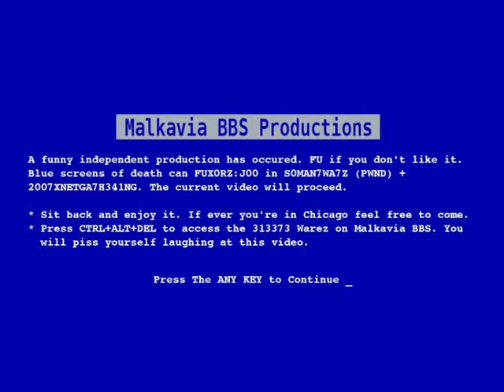BSOD Malkavia BBS Productions (malkaviabbs.com)